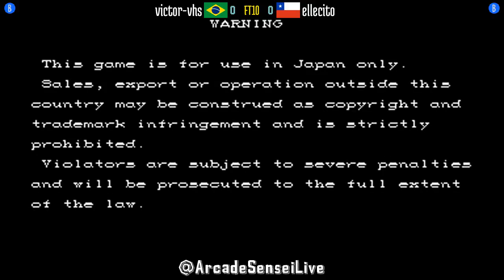FT10 @vsavj: victor-vhs (BR) vs ellecito (CL) [Vampire Savior vsav Fightcade] Aug 9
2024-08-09: victor-vhs (BR) vs ellecito (CL) [FT10 @ Vampire Savior The Lord of Vampire @ Fightcade]